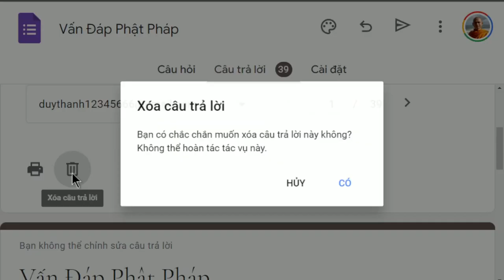1351. Nấu đồ ăn cúng dường có được nếm thử không?